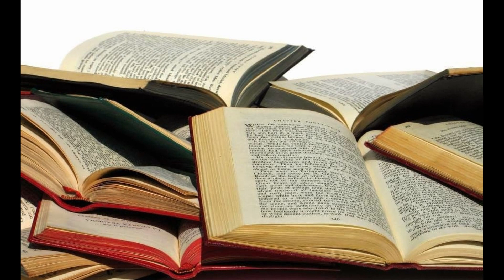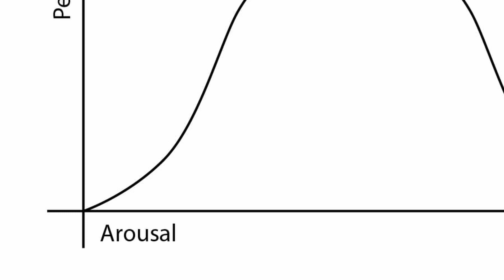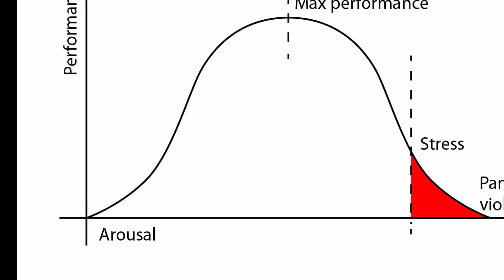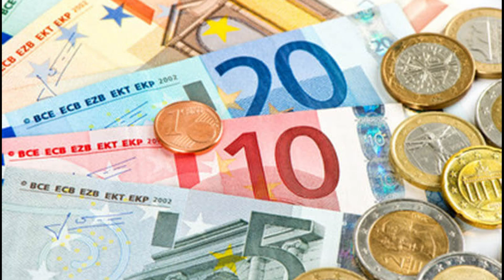#22 Psicologia Generale: Altre Motivazioni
Con questo breve video concludiamo le motivazioni parlando delle motivazioni alla ricerca di stimolazione e le motivazioni apprese (argomento che si ricollega, appunto, all'apprendimento e di cui avevamo già parlato).

Buona visione!